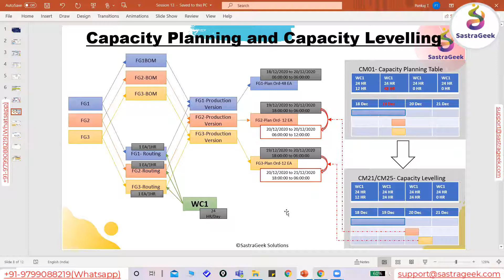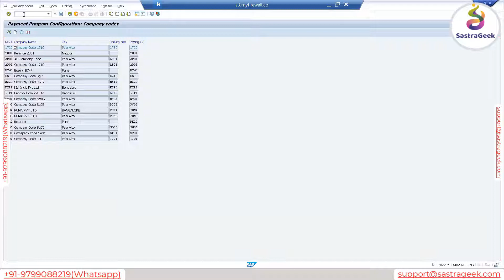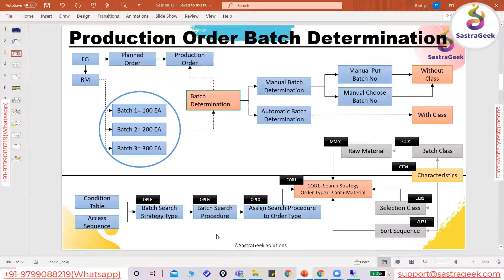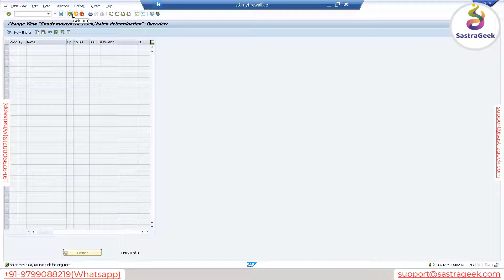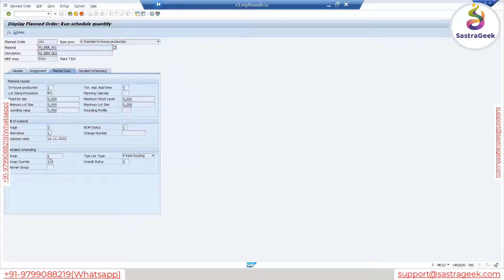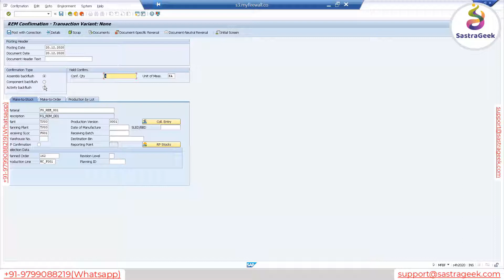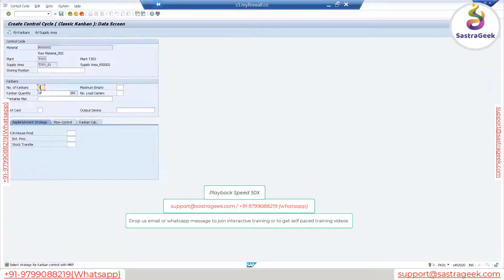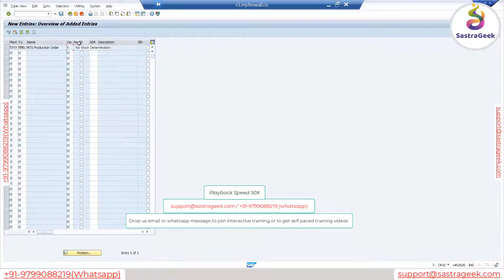Session 13 Kanban & Collective Order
*This Video Tell us about Kanban & Collective Order

We provide one of the best trainers available in SAP industry. Our Trainers are passionate to share knowledge & seek their happiness in trainees growth & development. We have trainings available in SAP Functional Modules (SD, MM, PP, Simple Logistics, Procurement, TM, EWM, VIM, Customer Services, Concur) , Technical Modules (ABAP, ABAP on Hana, Fiori) , Basis & Hana Data Base Administration trainings available.

Got any questions about this tutorial? Ask us in the comment section below.
Our SAP Certification Training Course Features:
1. 24*7, 1 Year Access & Support
2. Session Notes
3. Assignment
4. Online Mock Test Simulation Tool Access
5. Website Forum Access To Resolve Questions
6. Resume Preparation Help